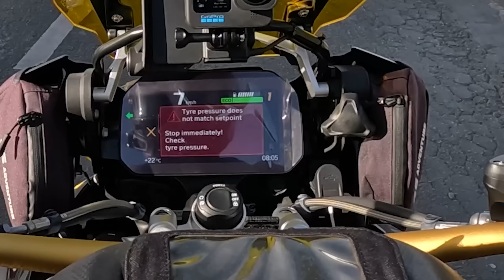RIDE LAB GRAND OPENING IN SM BAGUIO CITY | BAKIT LAB MO MAG-RIDE?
Welcome! The All-in-One Motorcycle Channel! MotoVlogs, Track Days, New Rider Info.